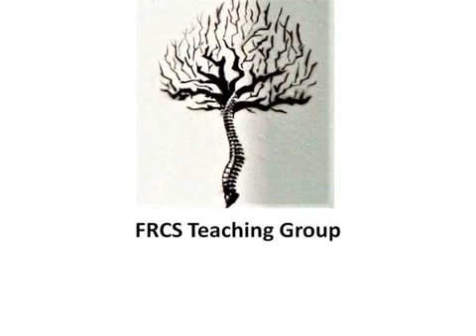What Hip Replacement System Would you Use? The Ideal FRCS exam Answer-Orthopaedic Academy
Mr.Mahaluxmivala demonstrates a technique of how to answer a common FRCS adult pathology viva question : what hip replacement system do you use , and why ?